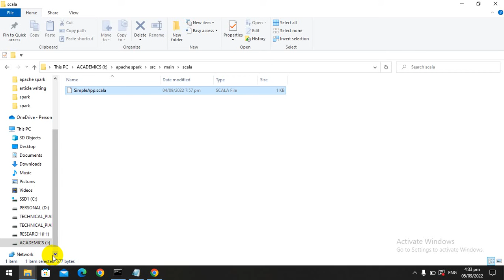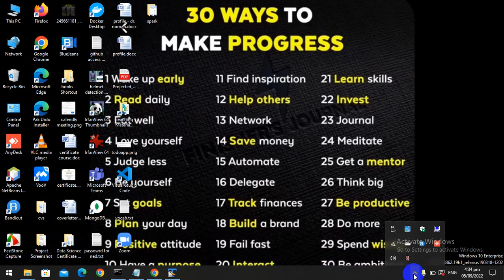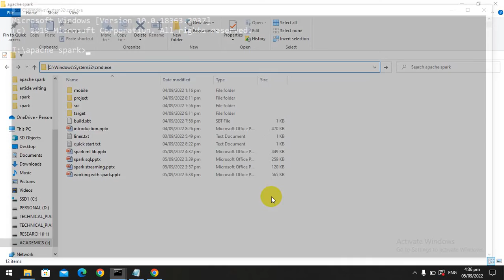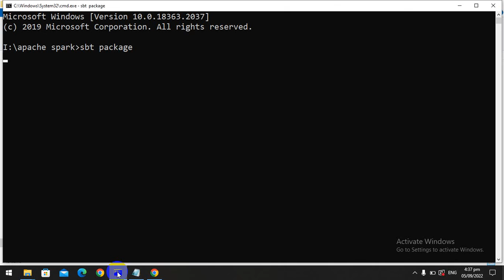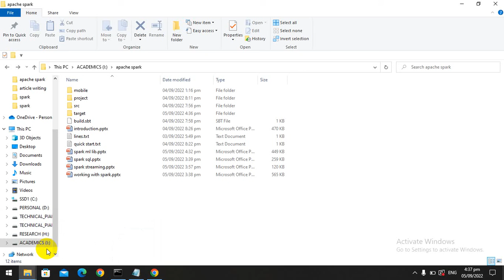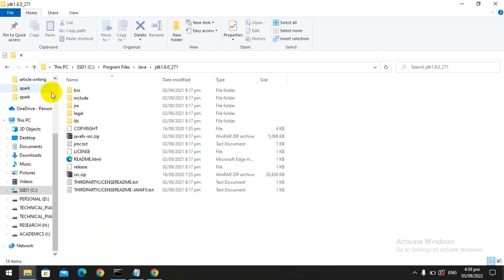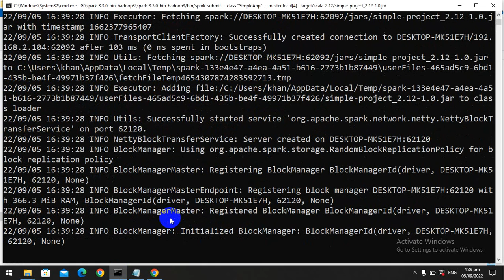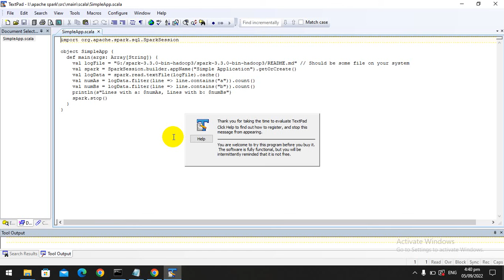6. Submitting a large scale big data analytics job to Apache spark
These are video list for one year course on data science and big data by Aladin academy.

In this video we will see how we can submit job to spark. Build.sbt file. What is sbt? Building a package using sbt. Submitting a job from Command line.